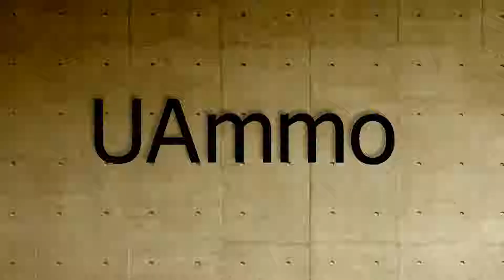UAmmo Enter the Advanced Gungeon Part 13: Ultimate Cactus